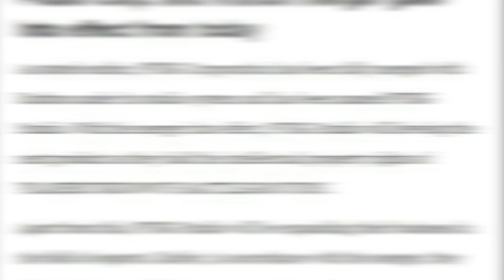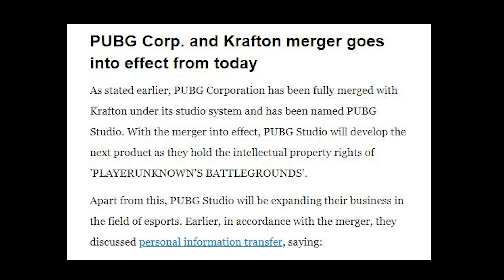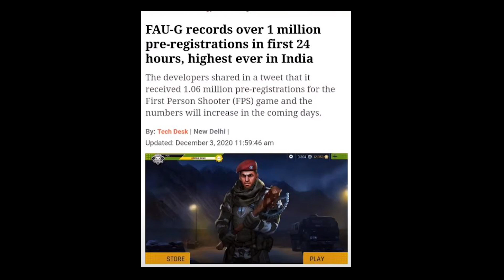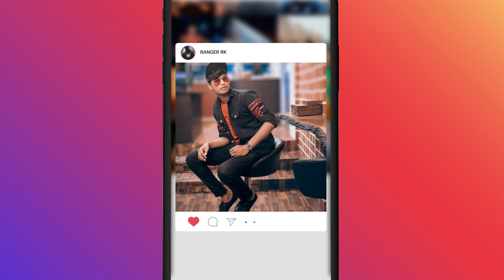Why Pubg mobile india is not coming in 2020 ?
Hello Rangers  My Name  Is Raja Kushwaha [ Rk Raja ] And My
In-Game Name:-  Ranger Rk
PUBG Mobile
iPad Air Gameplay
PUBG Mobile Gameplay
PUBG Mobile Funny Game Play